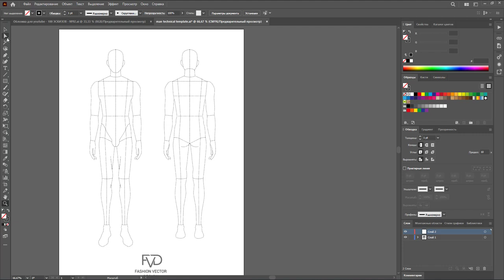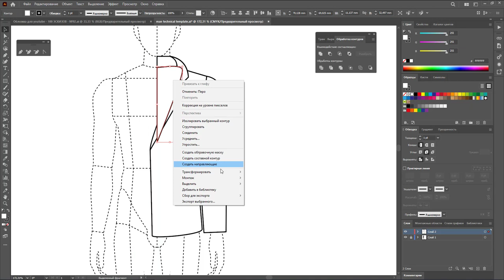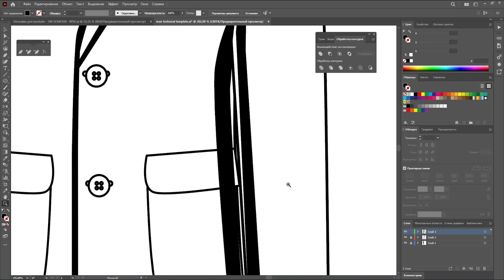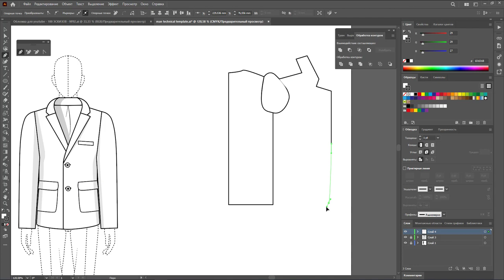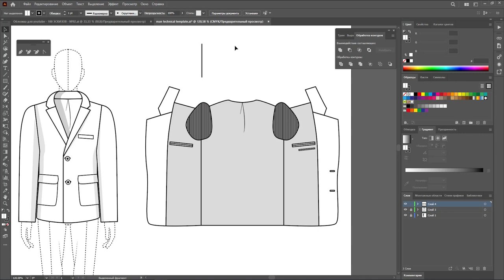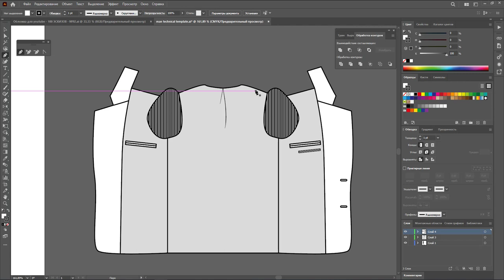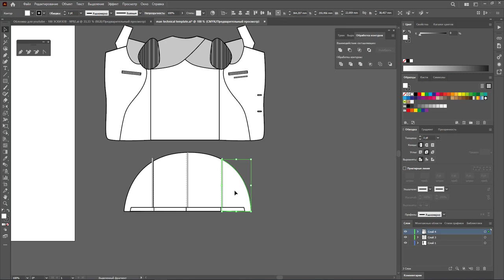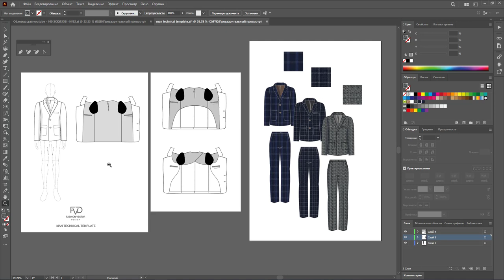Дизайн одежды|Технический рисунок одежды| пиджак с подкладкой |Adobe Illustrator 2022|100 эскизов#97